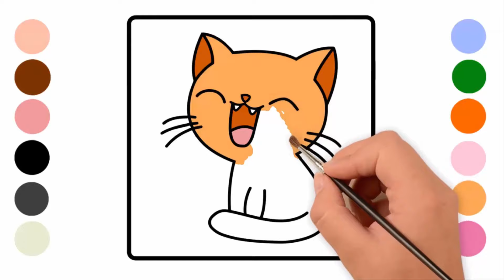How to Draw and Color Farm Animals for Kids | Farm Animals Coloring Book and Page Art for Kids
More from Kreative Kidz:
📕 All of our Kidz Coloring Books
📘 All of our Kidz Books and Journals
📗 Checkout out our Partner Brand - Kreative Journalz
🎧 Try Audible & Get 30 Days of Free Audiobooks

About Kreative Kidz:
Our YouTube channel is full of fun entertaining kid friendly content.

We help toddlers and young children learn letters, numbers, animals, shapes, colors and more...

Kreative Kidz has all the materials necessary to facilitate your child's creative process – from composition notebooks and journals to coloring, drawing and sketch books – all geared towards helping kids discover the worlds that exist in their minds and the joy that comes from creating something they can be proud of to show off to family and friends.

Explore Kreative Kidz’s array of items and help your kids unleash the potential they hold within.